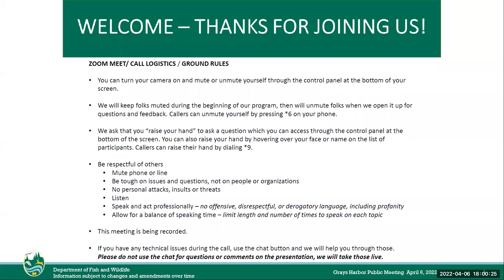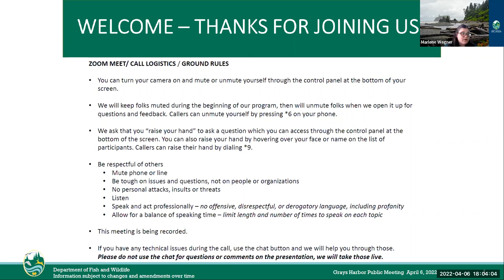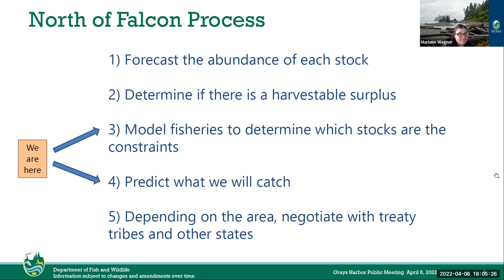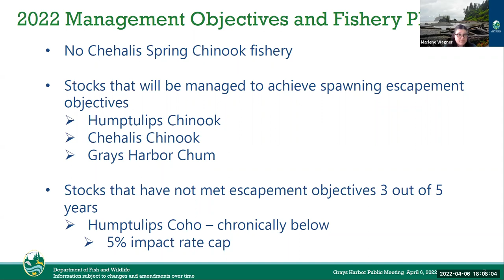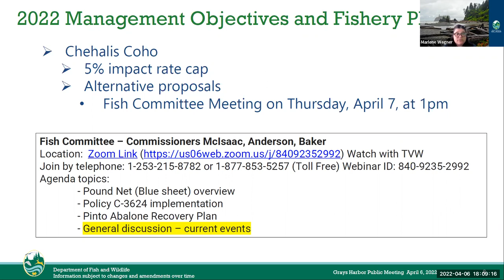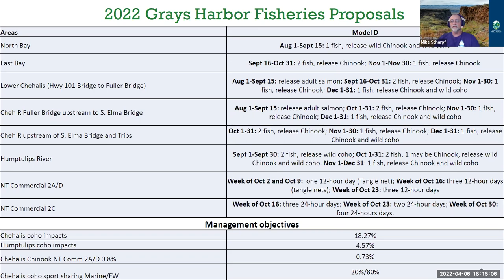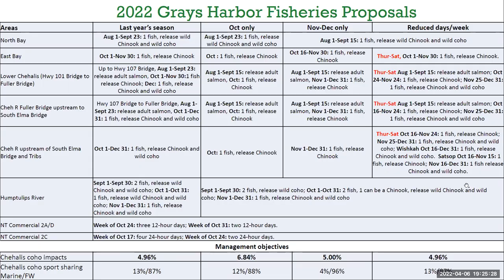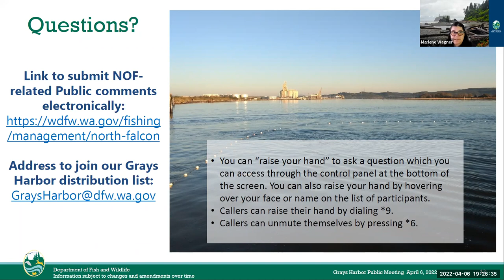Grays Harbor Fisheries Discussion: April 6 North of Falcon Virtual Public Meeting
A recording of April 6 virtual discussion on Grays Harbor fisheries as part of the annual North of Falcon salmon season setting process. For meeting materials and more information, please